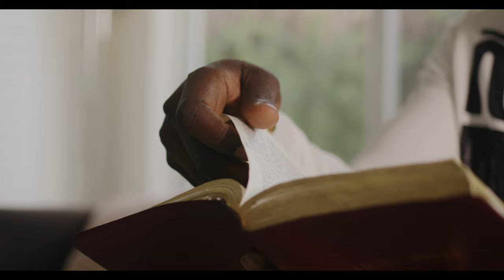Otis Kemp - Daily Bread (Official Music Video)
Official Music Video for “Daily Bread” by Otis Kemp

Lyrics:

Hallelujah.
Thank you, Jesus.
I Worship, Adore you, Forever More and
Hallelujah
Thank you, Jesus.
I Worship you, Forever More and

All I Wanna do. Is send my praises up to you
Through the good times and the bad.
You’re the best friend I could ever have.

Woke up this morning (stretched wide.)
The first thing I do
reach my hand toward the sky.
I’m honoring you,
Your Majesty and mighty king. Turn up my radio.
You’re the reason why I sing. Yeah, that’s my song.
Now I got my praise on, but there goes the phone
just ignore you Ain’t home. Some would say (dats ah lie)
it’s ok it’s alright
see when your in the presence of the most high you take flight

Now I’m rushing off to work
I got my sword and shield cause it’s real in the field
Some people don’t understand
why at lunch I just sit with my head in my hand
Hey, what you antisocial? You think you too good.
Naw, Not none of the time
Just tryin do what I pose to do.
to take care of my kids.
Praise my God, handle my biz.
No time for gossipin, I am focused on him.

Lord, I lift my hands too
Worship and Adore you
That’s what I was born to do
Said I give you my body, Mind, My soul
Lord take full control
In the evening time, late in the night
I’m get my praises on to the early morn

It feels so right how can I deny.
Lord without you in my life my day won’t go right
No matter who see or where I may be
Up in the church or out in the streets
no I’m never ashamed to lift up your name
It could be around strangers, coworkers. I don’t care.
Yesterday. Forevermore. Lord, you’ll be my king.

Hallelujah.
Thank you, Jesus.
Hallelujah
Thank you, Jesus.